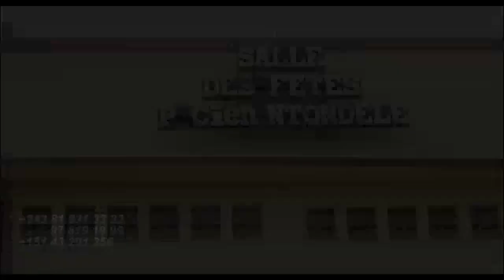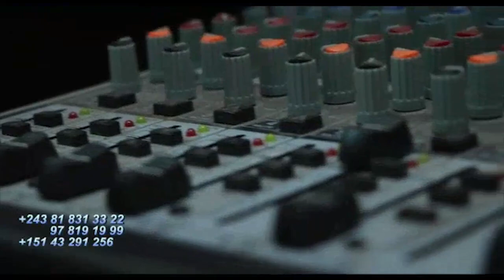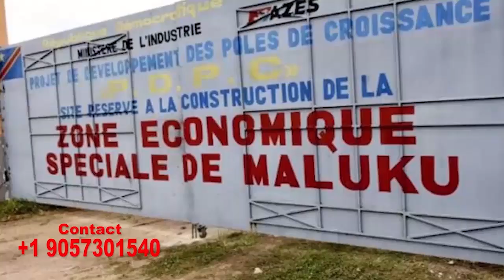Pourquoi KOFFI OLOMIDE Ne Pas Motivé Pour Soutenir Concert De FALLY IPUPA Que Passa? Vérité Eclate